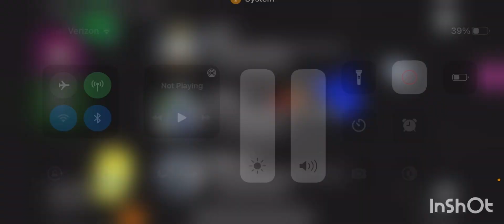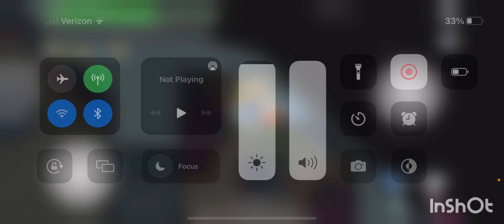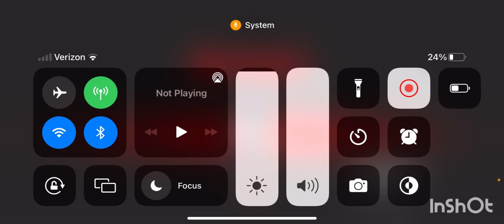Playing among us Hide n seek!😮